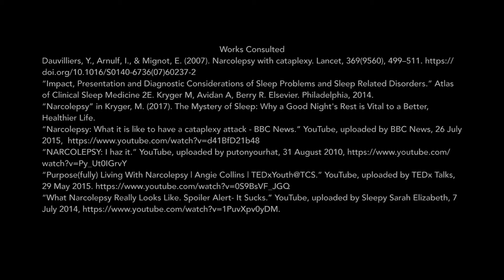Narcolepsy Behind the Words - Mystery of Sleep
Poet: Emily Ge
Dancer/Choreographer: Yvonne Ye

This video exists as the final project for our seminar, The Mystery of Sleep, taught by Professors Meir Kryger and Suman Baddam. Through this project, we sought to explore the experience of narcolepsy with cataplexy, and its effects on the lives of those who have to deal with it, and broader implications of society.

I would like to add a disclaimer that I do not have narcolepsy, and do not presume to understand the full experience of narcolepsy with cataplexy. As a result, there is certainly an artistic gap between this representation and the reality of narcoleptic experience.